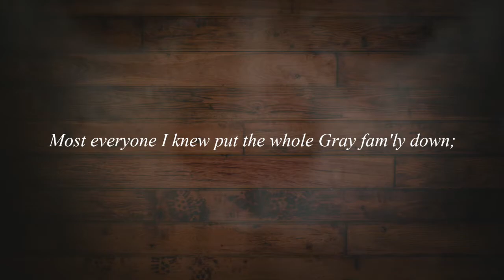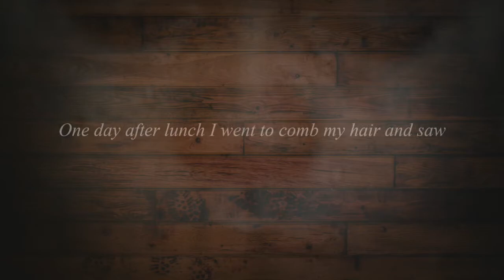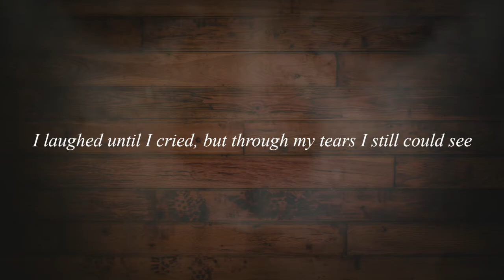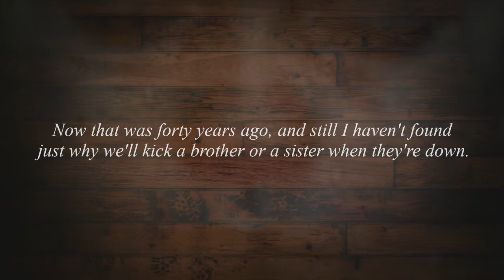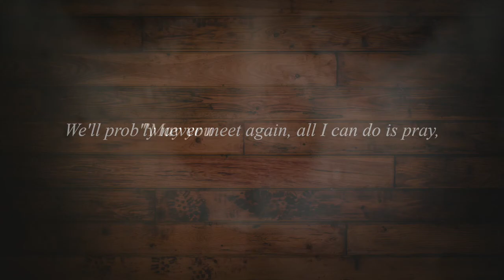The story of Howard Gray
Back in 1999, our group, The Bishops, recorded a bluegrass album. We were not a bluegrass group, but we've always been great admirers of the music. One of the most powerful songs on the recording was the story of Howard Gray, the kid who got picked on and bullied because he was poor. I hope it reminds us that bullies should never be admired, and certainly never elevated to even more power. Please listen to "Howard Gray."

words & music by Lee Domann